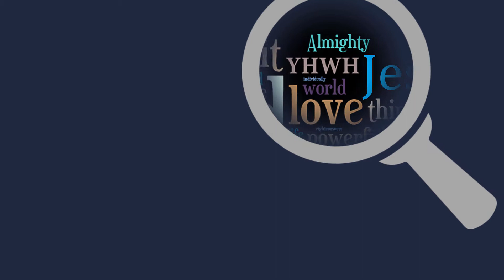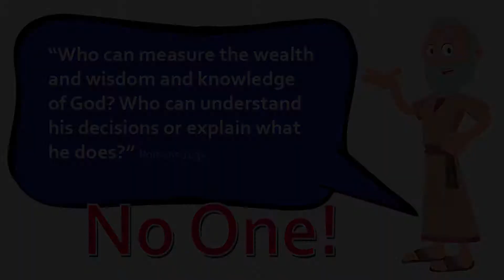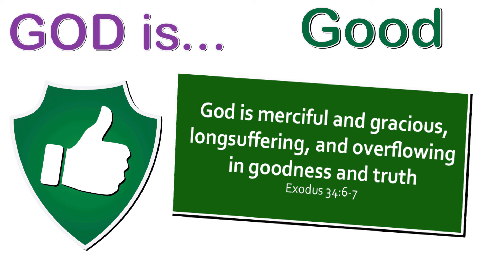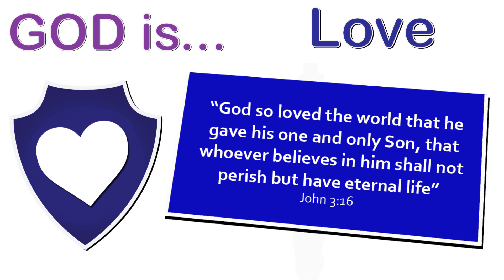Sparx Trinity - TIU Briefings- What Is God Like?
An all age address. Part of a series of 10 minute videos exploring the different fruit of the Spirit

To use this video in your ministry please visit gracelight.uk for more info. Sparx is an online Sunday School resource, funded through donations, found These videos are designed to be used as an all-age address as part of a service or as part of a children’s ministry.